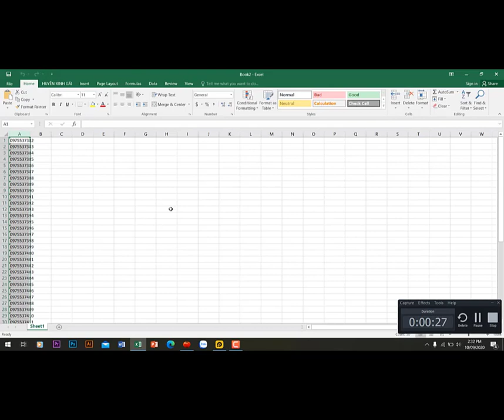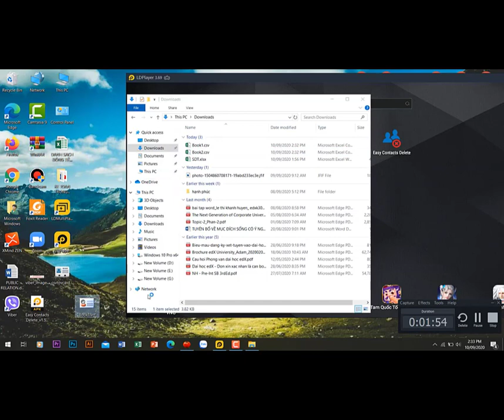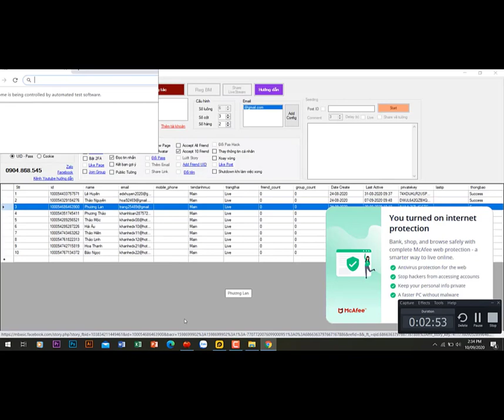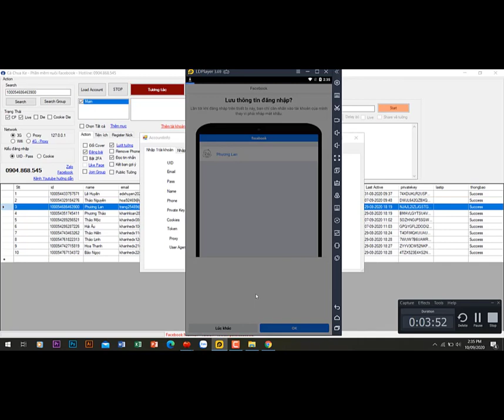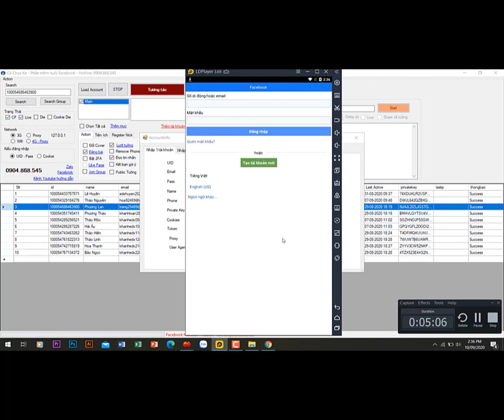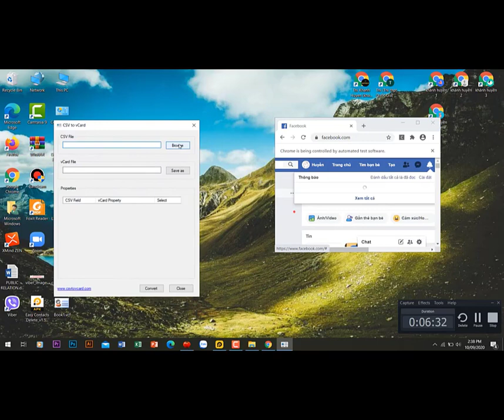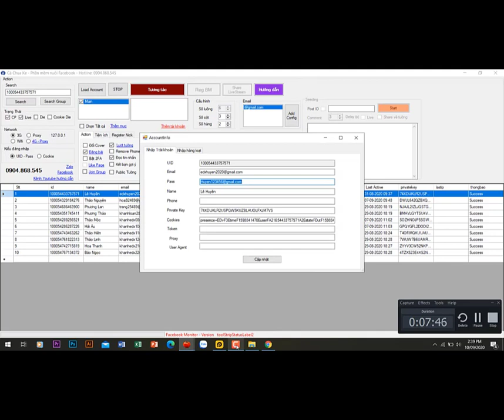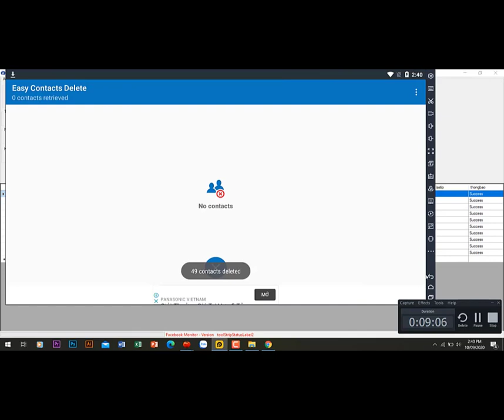Sinh viên Khóa: 1 - Đại học edX - Họ và Tên: NGUYỄN VIẾT ĐẠT - Bài tập số: 9Môn: FB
MSV: CUV019HP07    Khoá: 1  - Ngành: Quản lý marketing
Hoàn thành bài tập số:9     Môn:fb
Chủ đề của bài tập:
Giảng viên hướng dẫn:
Link bài viết luận:
Thông tin người hoàn thành:
+ Link Facebook cá nhân:
Đại học edX - Làm trước học sau
70% Thực hành - 30% Lý thuyết